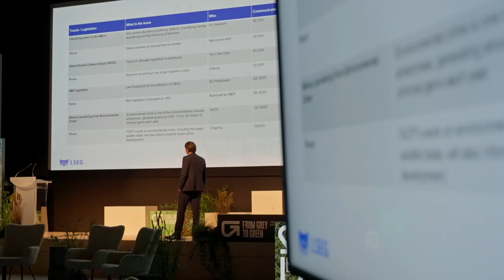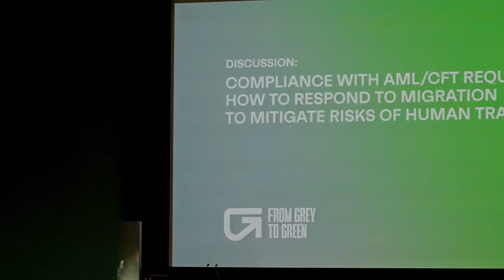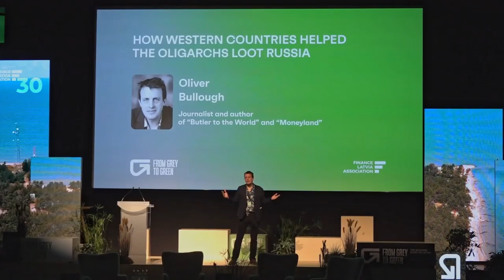Overview video of Finance Latvia Conference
Looking back at FNACONFERENCE 2023, which gathered 20+ international experts from various financial industry areas and 200+ guests. Close attention was paid to processes that have strengthened the reputation of Latvia’s financial industry in the international arena.

Solutions for compliance requirements, supplychainmanagement within the framework of sanctions, ensuring availability of financial services to refugees and mitigating risks of human trafficking, how AML responsibilities interact with ESG, and many other topics were discussed.

Many thanks to our speakers for joining and sharing their experiences!